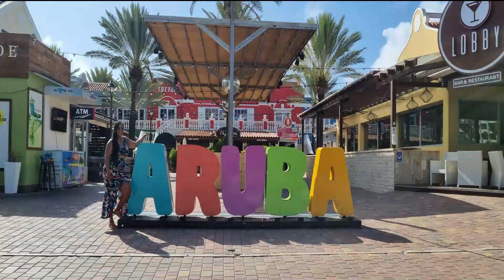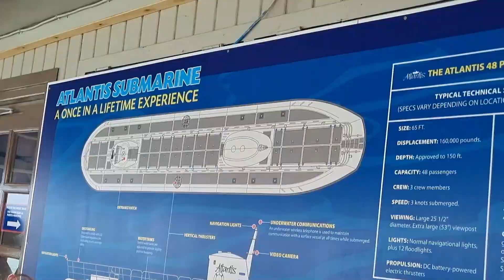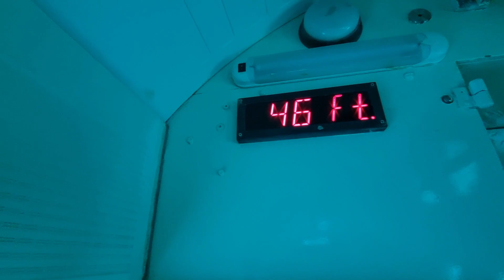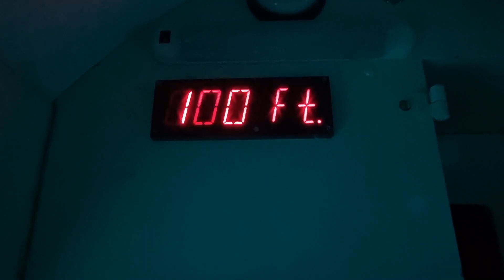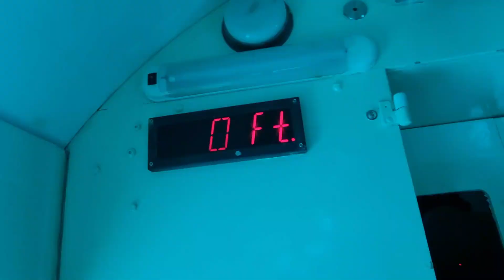UNDERWATER for an HOUR! 😱 | My Submarine Experience | Aruba Travel Vlog | Elle_JustLiving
If you enjoy lifestyle, family and travel vlogs, this is the place for you!

Right now, my upload days are Sunday and Thursday.
Hey Ya'll! Today we going down under! And I'm not talking about Australia, I'm talking under the sea! It's my first submarine ride ya'll!

Let's Socialize!